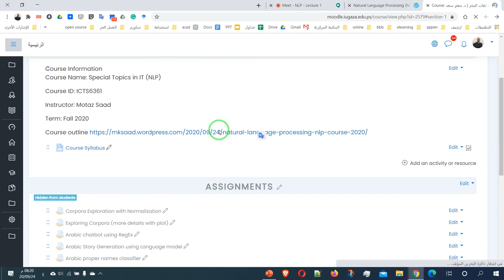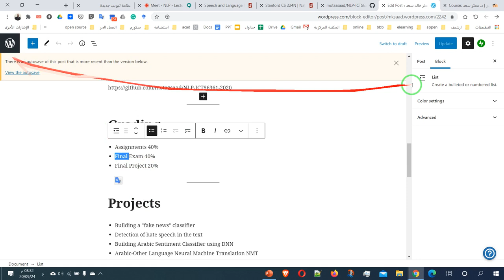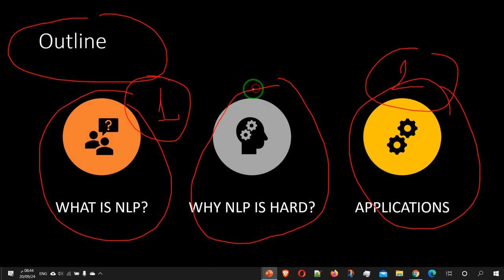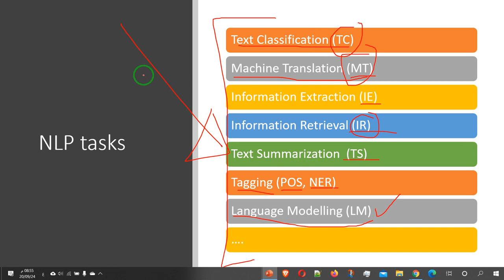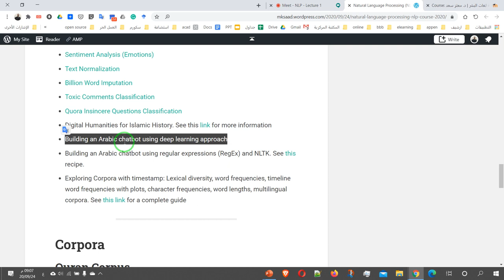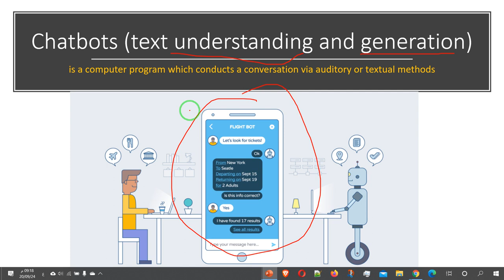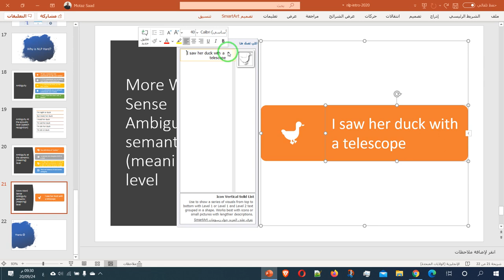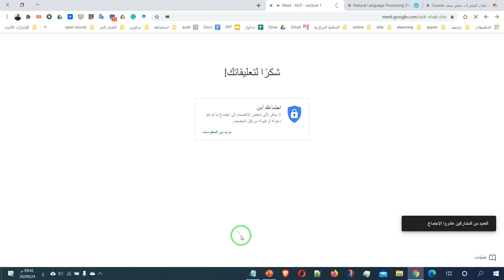01 المعالجة الطبيعية للغات البشر NLP : تعريف بالمساق + مقدمة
00:00:00 تعريف بالمساق
00:23:35 مقدمة لـ NLP
00:33:47 NLP Tasks
00:35:39 POS & NER Tagging
00:49:56 Machine Translation MT الترجمة الآلية
00:52:40 Information Extraction IE استخراج المعلومات
00:55:18 Text Summarization TS تلخيص النصوص
00:58:32 Why NLP is hard? لماذا معالجة اللغة صعبة؟
01:14:06 نقاش واسئلة